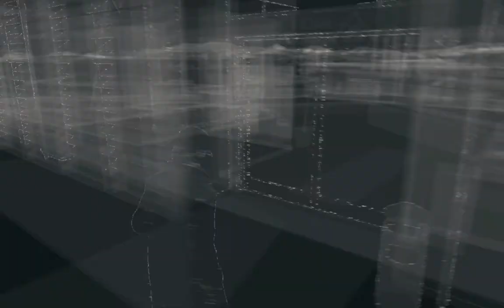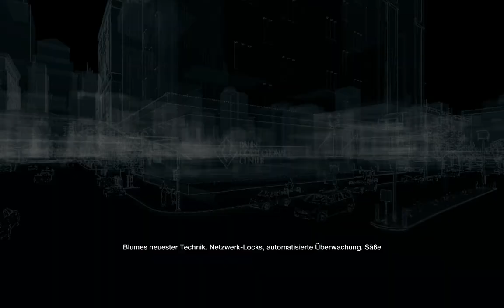Let's Play Watch Dogs Part 61: Wir lassen uns freiwillig verhaften... Tolle Idee...